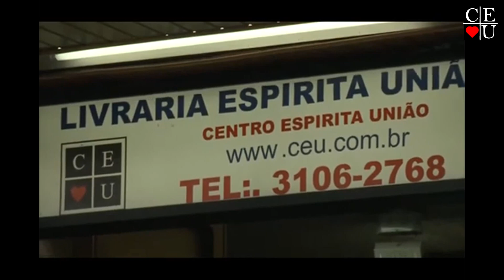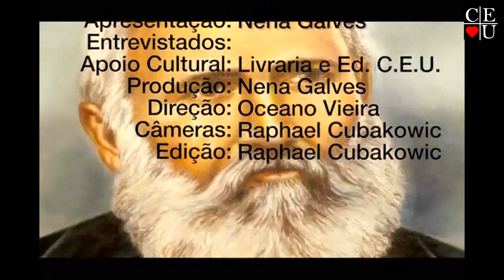Especial de Natal, com Nena Galves no Vida Além da Vida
Tema: Especial de Natal

Data da gravação: 24/12/2016
Tempo: : 19:39
Programa: 265